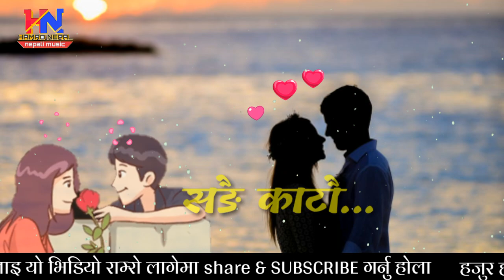Dukha sanga sukha badi || Tara parkash limbu anju chaudhari|| hamro nepal music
Song: Dukha Sanga Sukkha Badi
Singer: Tara Prakash Limbu &
             Anu Chaudhary
Lyrics: Hem Kumar Bista(Harka B)
Cast: Puspa Khadka &
          Benisha Hamal
M.U.A: Samara Lama
Arrange: Sabin Limbu
Camara:Buddha Thapa
D.O.P: Arjun Tiwari
Colorist:Manoranjan Shrestha
Video Editor: Bikash Dhamala
Direction: Bhupendra Tumbahangphe

nepalese voice is still .👇️
देश प्रदेश मा छरियेर बस्नुहुने दाजु भाई दीदी बैनी हरू लगाएत सम्पूर्ण नेपाली मन हरू प्रती म Hamro Nepal  Music Youtube channel  को तर्फ बाट हार्दीक स्वगत तथा अभिवादन साथी हरू तपाई हरुलाई यो वीडियो कस्तो लाग्यो कस्तो  लाग्यो त्यस्तै प्रतिक्रिया दिनु होला र यो वीडियो लाई like शेयर कमेन्ट को साथै मेरो चैनेल लाई SUBSCRIBE गर्नु होला नेपाली कलाकार voice मन पारी दिनु भयेको।धन्यवाद
Hamro nepal music
HAMRO NEPAL MUSIC
Hamronepalmusic